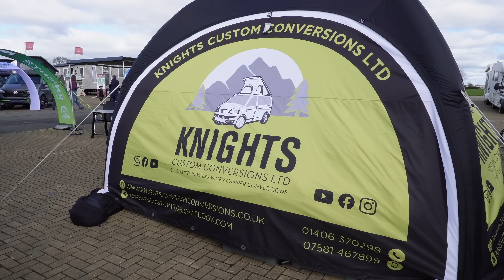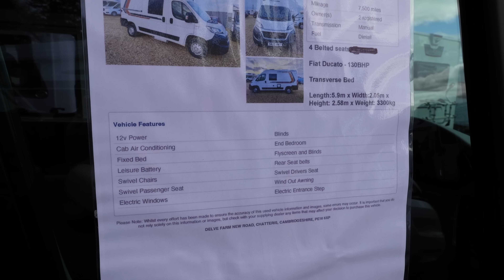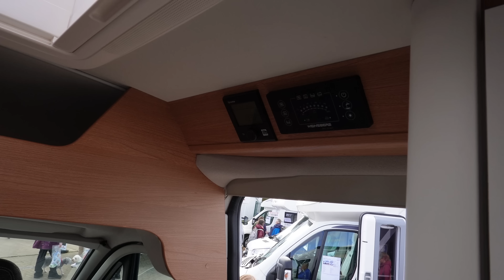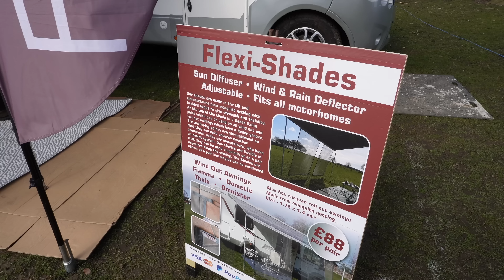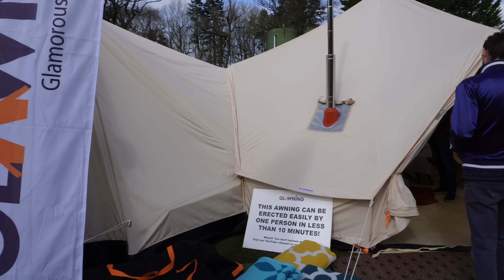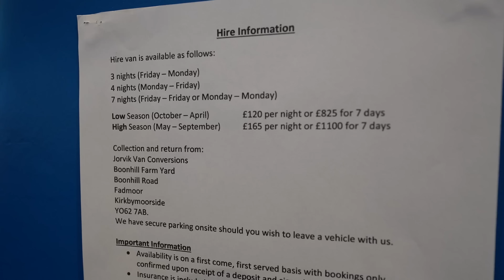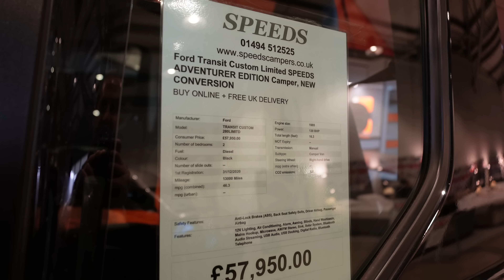Our TOP Picks! 2023 Yorkshire Motorhome and Campervan Show!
We visit the Yorkshire Motorhome and Campervan Show for the first time - see our top picks from the show - let us know in the comments below if you went and what you liked best!

Keep a look out for our other new videos coming to the channel soon and a *BIG* thank you to all of our wonderful subscribers.

Take care, sit back and grab yourself some Campervan Time !